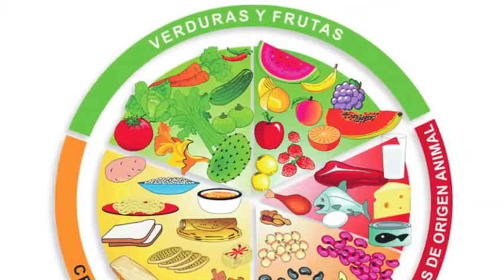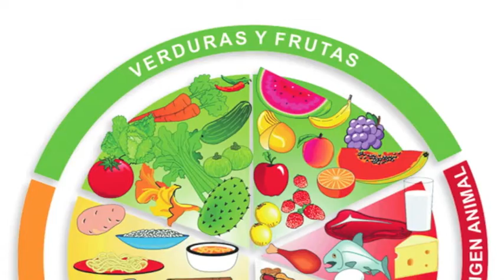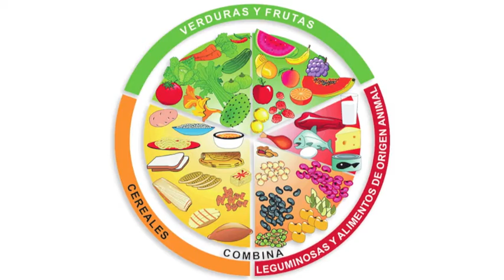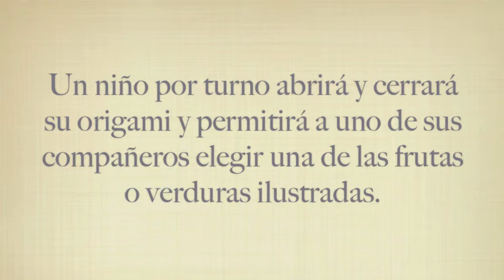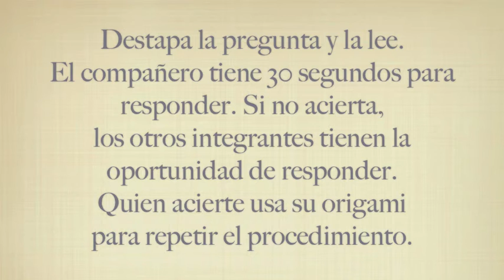Elaboración de un piojito u origami de la nutrición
Compartimos con ustedes una nueva actividad que se basa en el juego tradicional de origami, conocido por algunos de nosotros como "piojito" o "confitero". El propósito es llevar de la mano a nuestros alumnos en la elaboración de una guía de estudios relacionada con el tema de nutrición y salud, que se ve tanto a nivel primaria como secundaria.